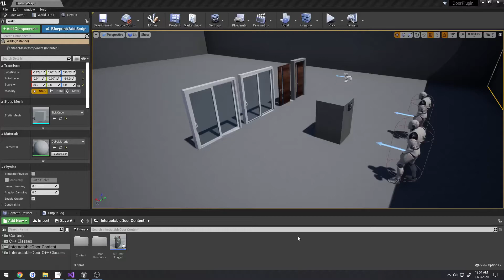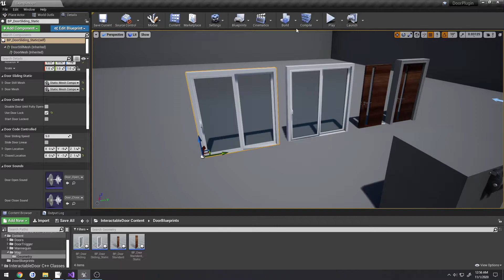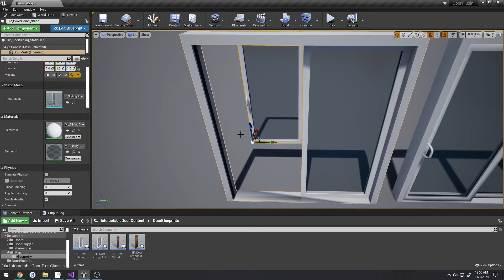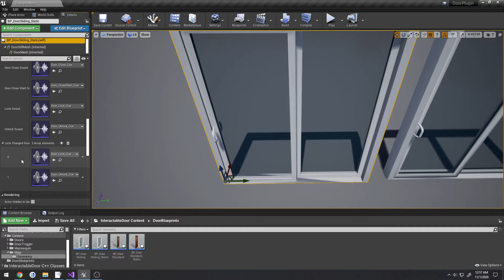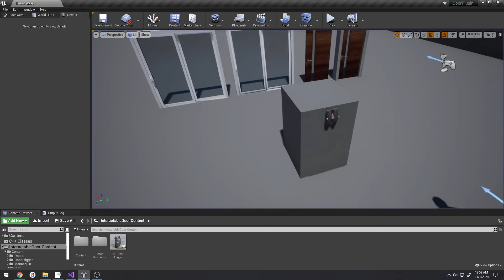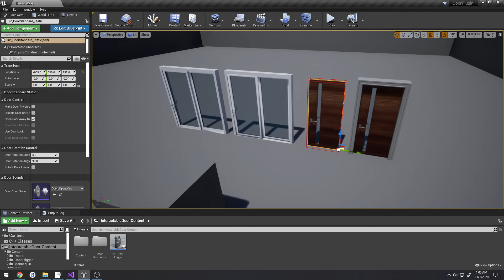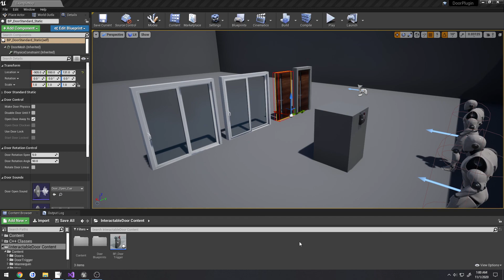Unreal Engine 4 Interactable Door Plugin V2.0 Update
This is a major update that involves a code rewrite and separating the doors into separate classes based on their functionality along with some more improvements to cleanup the code along with new features such as a sliding door and door switch to control the doors remotely!